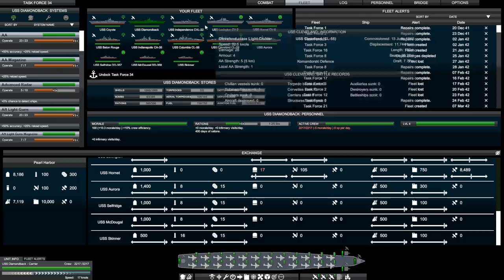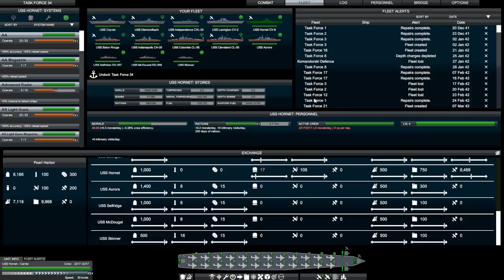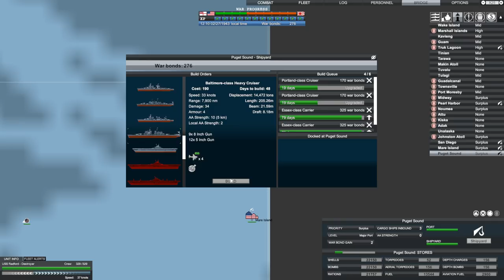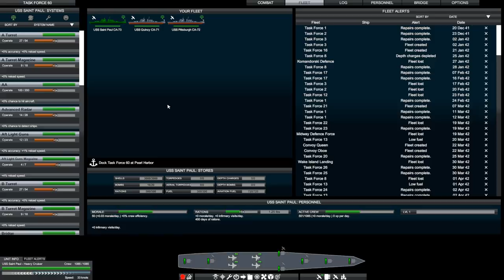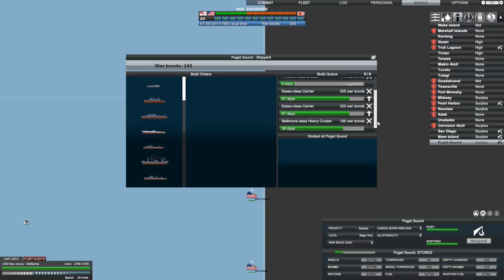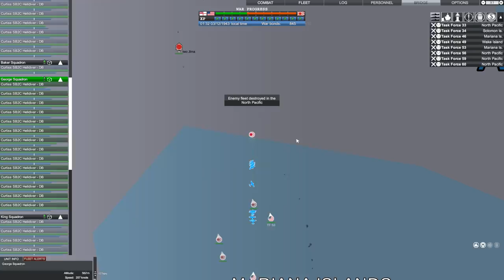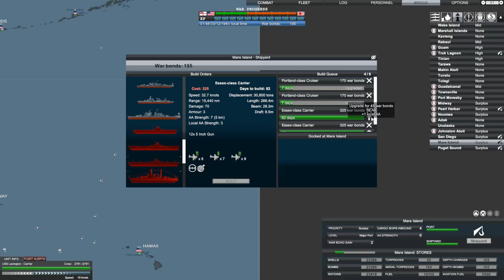Victory at Sea Pacific - US Campaign - That Was Unexpected (Episode 20)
My patrolling Baltimores have found a new contact. Nothing they can't handle right?

Want to be less socially awkward? I'm writing twice weekly to help you!

Cheers,
Stealth